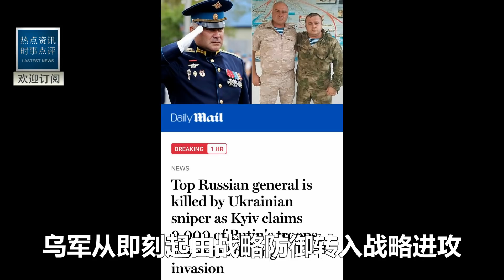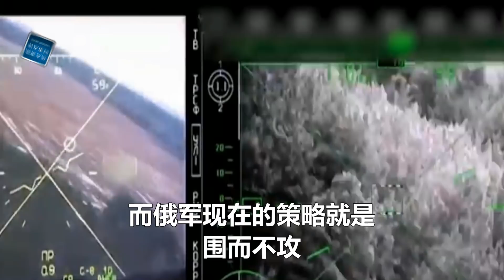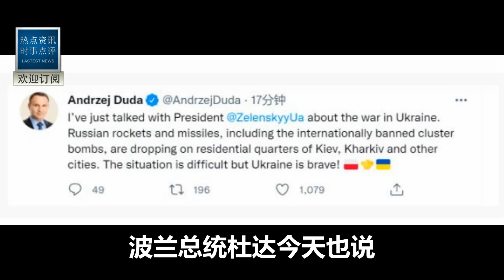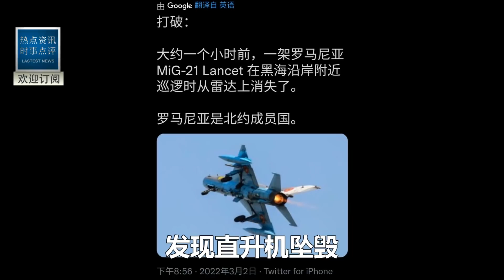第12天，烏克蘭軍隊戰略反攻打到俄邊境，殲敵上萬！俄軍為何還不速戰速決，圍而不打！普京:願永世效忠東方智慧！